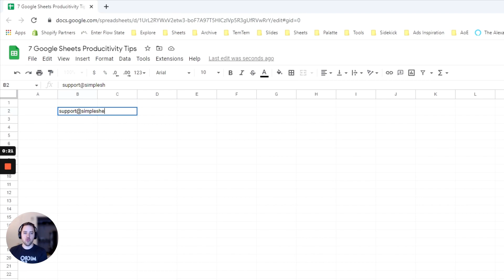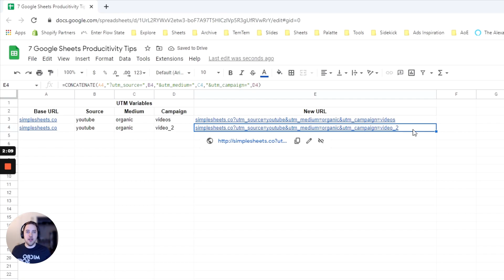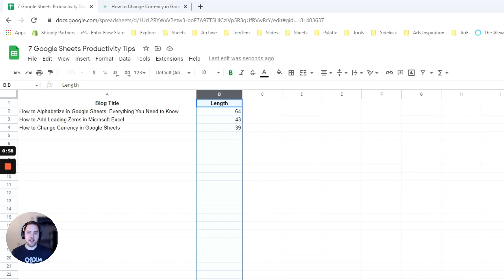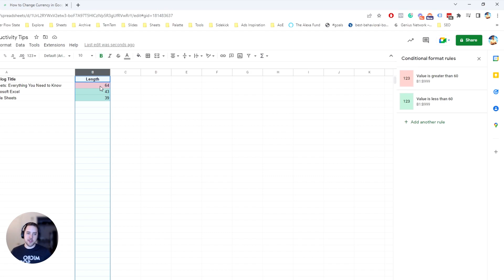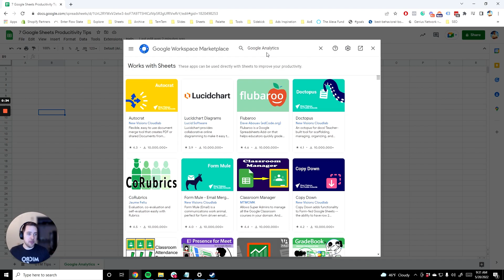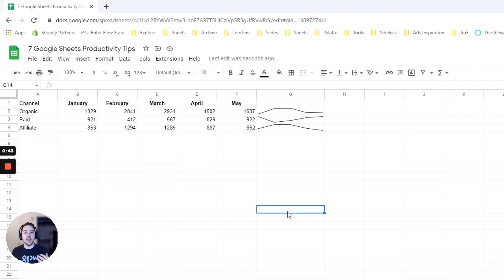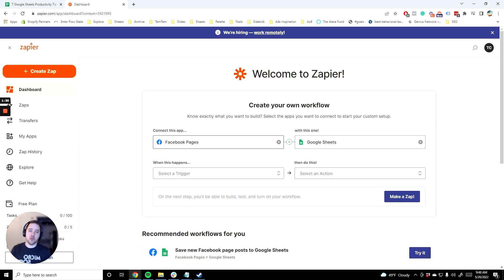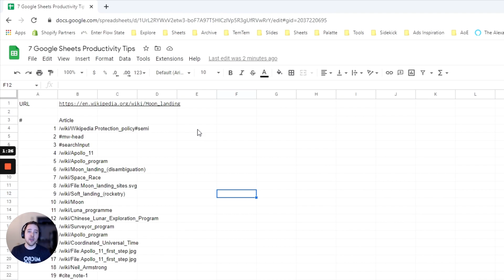7 MUST-KNOW Google Sheets Tips for Marketers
In this video, we share 7 Marketing Tips for Google Sheets we bet you don't know.

Google Sheets isn't just for crunching numbers. It can be used to systemize and scale your marketing efforts across SEO, Competitor Research, and Outreach.

0:50 Validate E-Mail Addresses
1:23 Track and Build UTM Tags at Scale
3:35 Optimize Blog Post Length to Rank on Search Engines
5:46 Import Google Analytics Data into Google Sheets
7:07 Sparkline Function to Highlight and Visualize Trends
8:02 Pull Data into Google Sheets from Zapier
9:37 Monitor Competitors Posts & Topics Using XML Functionality

Want to take your Spreadsheet Skills to the next level?

Try 5 templates & Lessons for FREE! 😎

Follow Jeremy for great Twitter threads like this one!

Project Management 📰
Marketing 📊
Supply Chain and Operations 🚚
Small Business 🦾
Human Resources 👨🏾‍🤝‍👨🏼
Data Analysis 👨‍🔬
Accounting 🧐
Finance 💵

🦄 Customizable
🧨 Dynamic
🎨 Designed
🏭 Formatted
👩‍🏫 Instructions and Videos
📈 Reporting Visuals

🔎 Lookups
🔨 Functions
🧪 Formulas
📊 Charts and Graphs
🔢 Dashboards